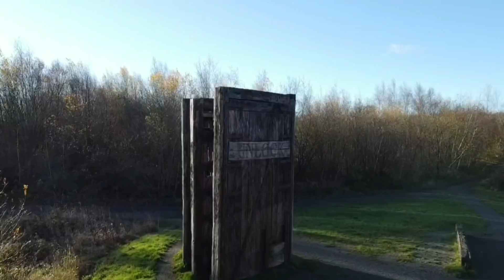Nine Lives Gone